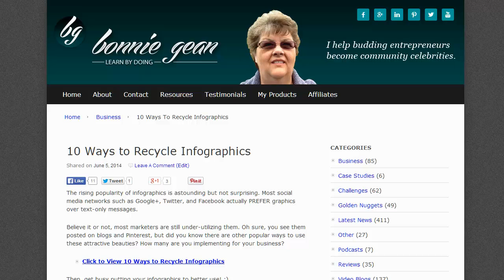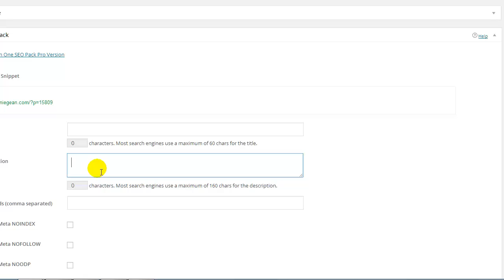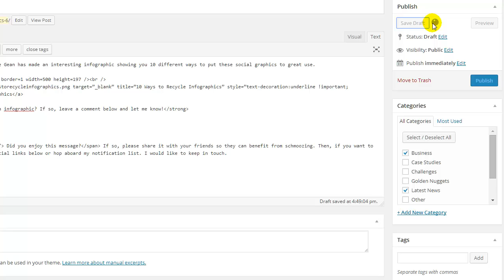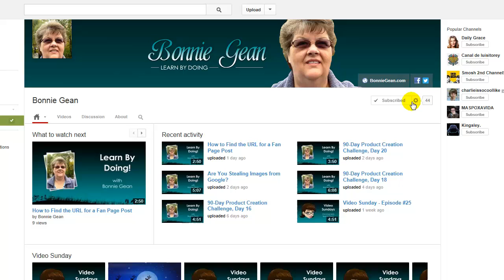How to Embed an Infographic on Your Blog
Video instructions showing you how you can easily embed an infographic on your blog.